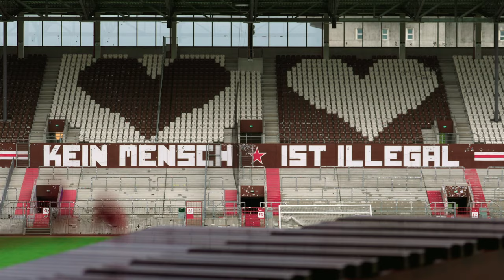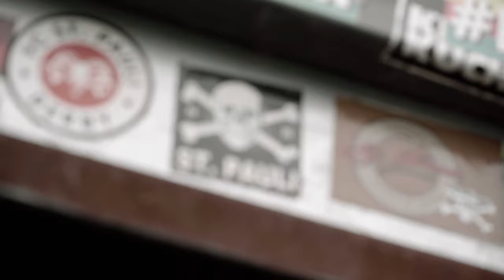Marimba Spiritual (Part II) by Minoru Miki - Elbtonal Percussion @ Millerntorstadion HAMBURG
Performed by Elbtonal Percussion
Video: Axel Dreyer, Jörg Hammermeister
Regie: Axel Dreyer, Elbtonal Percussion
Ton & Mix: Jan-Frederick Behrend
Schnitt: Michael Kersting

Elbtonal Percussion - HAMBURG
Release-Date: 9th of december 2021 (DVD/CD/DD)